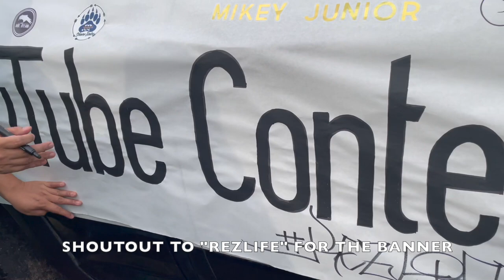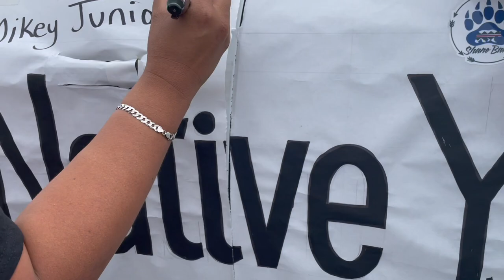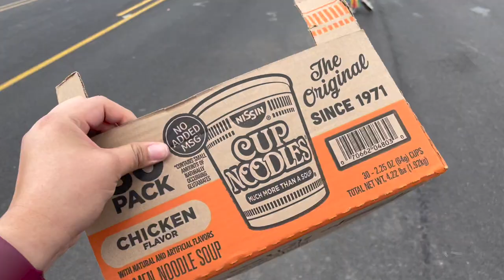NAVAJO NATION PARADE 2022 | BEHIND THE SCENES FROM THE FLOAT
Here's a list of the YouTubers

Aunty Berta's TikTok: @mikey.junior

Ernie’s Good Medicine - Proverbs 17:22